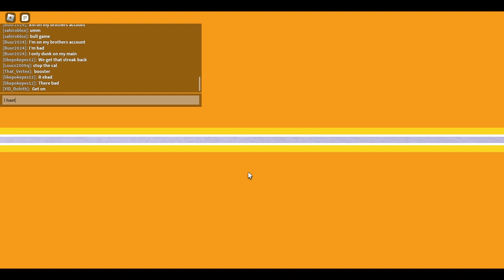Funny Gameplay of Roblox basketball.